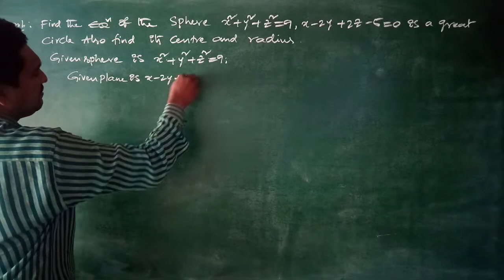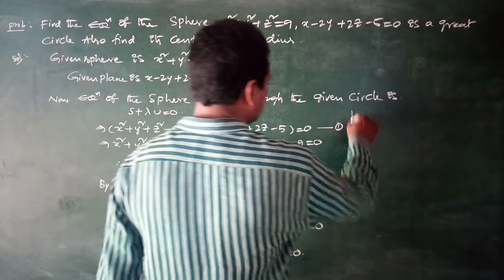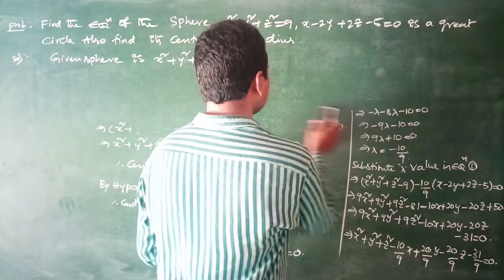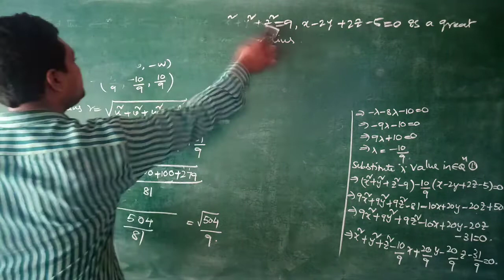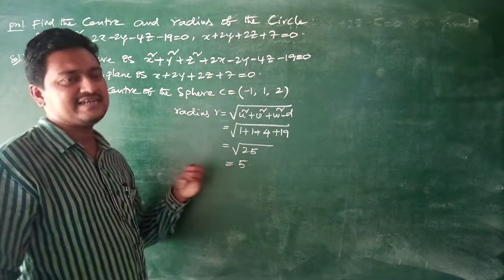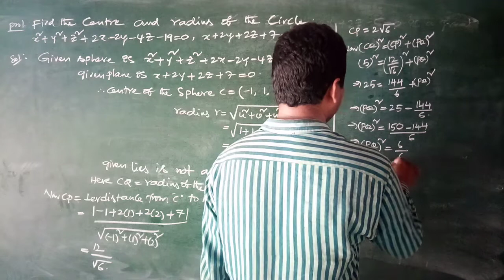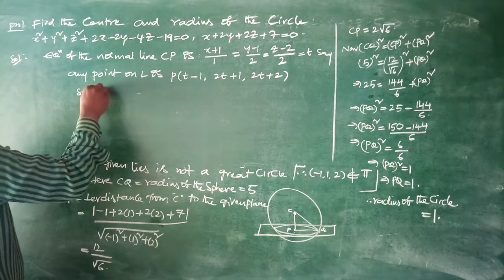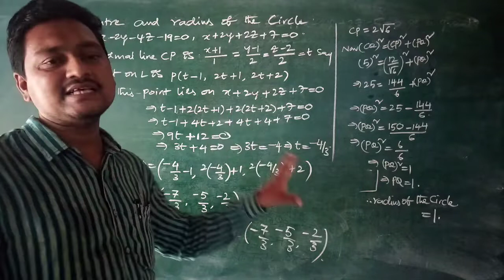I BSC MATHS 3D CLASS 45